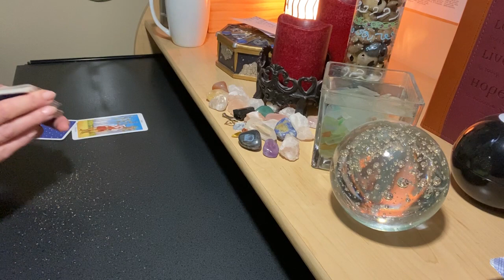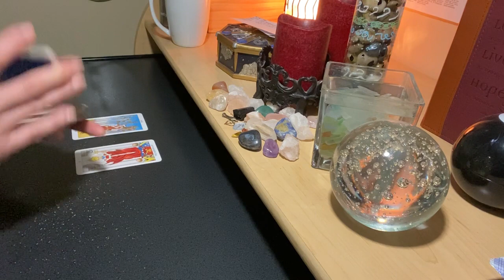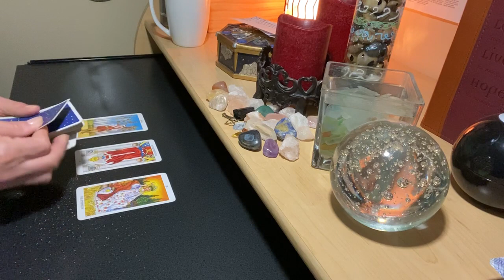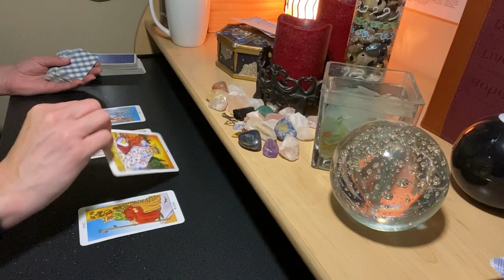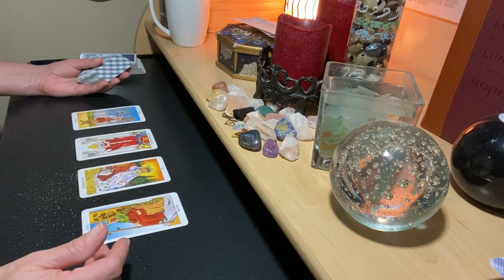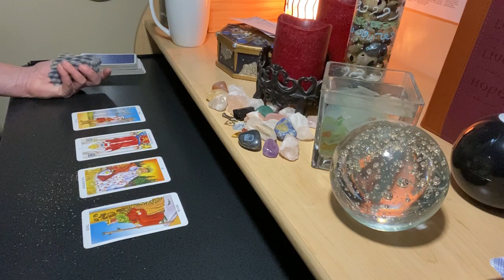2023 TAURUS SUN | TAURUS MOON #122